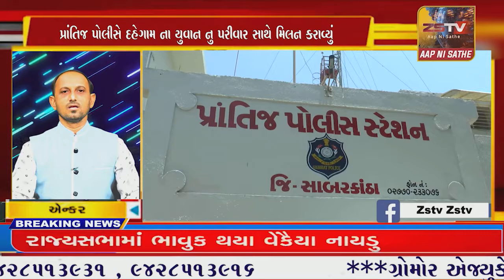SUPER​​​​​​FAST​​​​​ NEWS# TopNewsToday//SUPER FAST NEWS ZSTVNEWS//